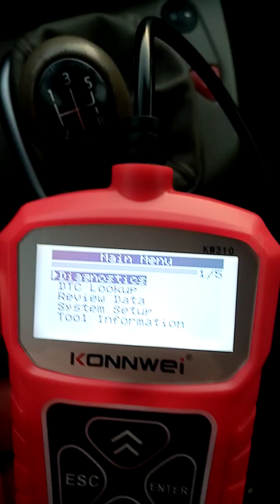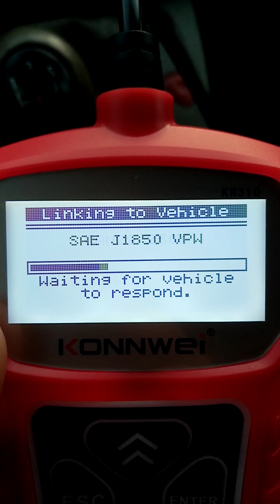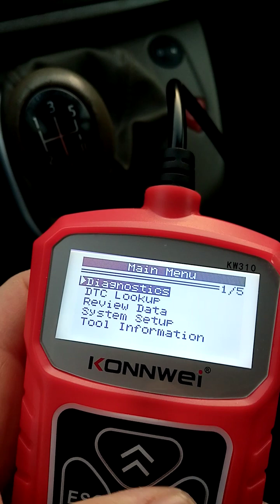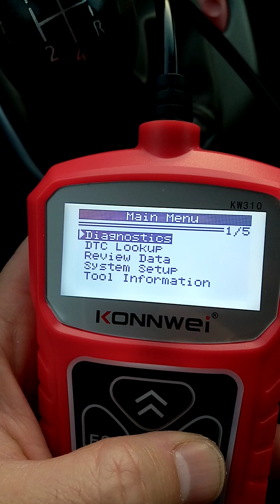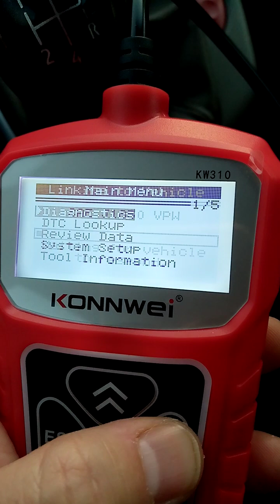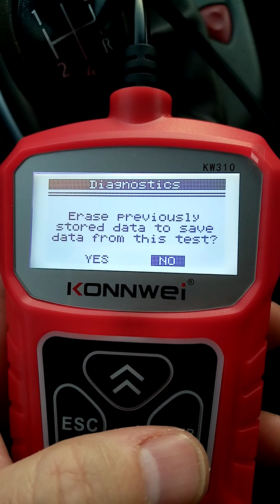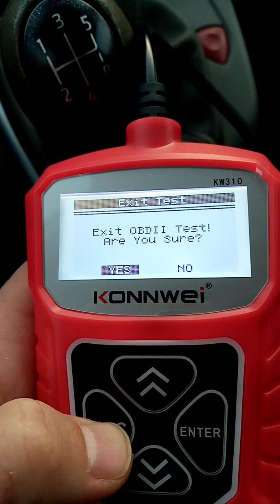scenic2 diagnoza konnwei kw310 erori renault